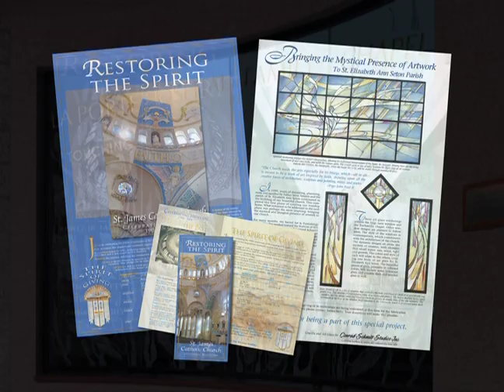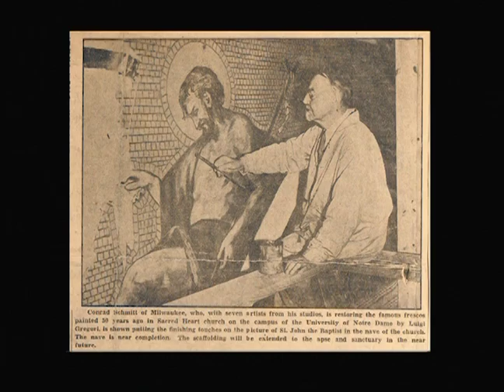Conrad Schmitt Studios: Artistry in the Detail, Mastery in the Vision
An illustrated journey through highlights from the Conrad Schmitt Studio's 124-year history, including a video tour of our stained glass and decorative arts facility in New Berlin, Wisconsin.

Visit conradschmitt.com to see more examples of our work.
Copyright Conrad Schmitt Studios, Inc. 2013